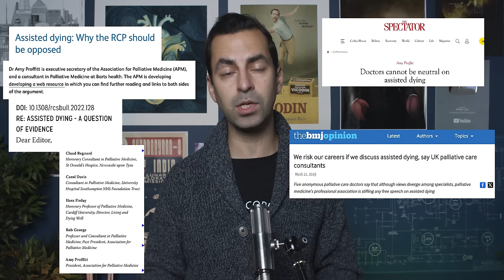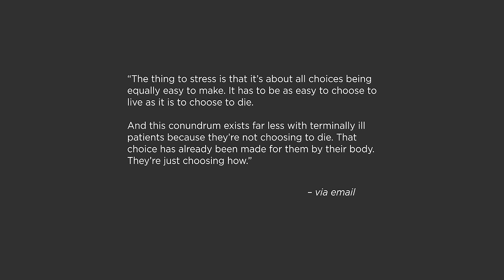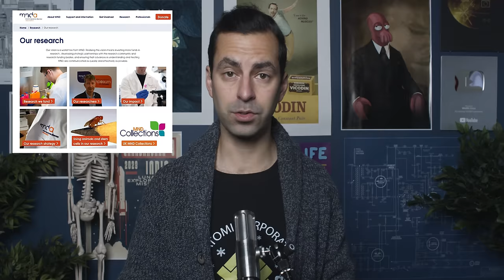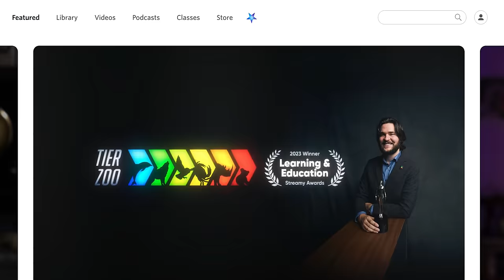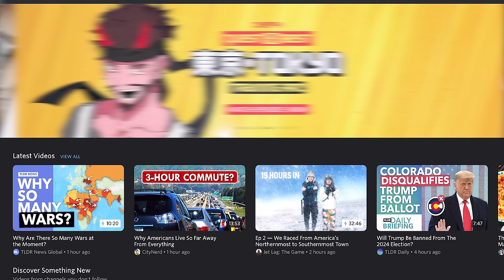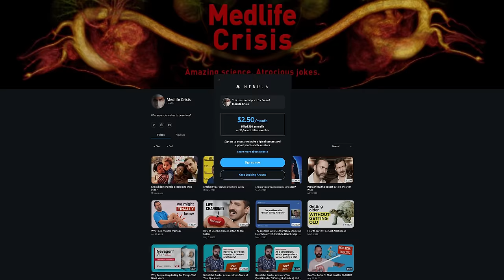Should Doctors Help People End Their Lives?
Nebula lifetime membership! December only! Join us and support even more cool stuff!

Watch exclusive, ad-free content from me and hundreds of other creators only on Nebula

My sponsorship fee for this video will go to the Motor Neurone Disease Association Thank you for helping me help a cause I care deeply about.

This is a really different video for me. My Mum died in 2018, soon after I'd posted my second ever video to the internet. She had a horrible final year of life, consumed by anxiety and fear about how she would die, having been diagnosed with an incurable terminal disease. I explore the arguments for and against Assisted Dying, both as a son who cared for his mother through a horrible disease, and as a doctor.

The BMJ's section on Assisted Dying (lots of pieces contained therein)